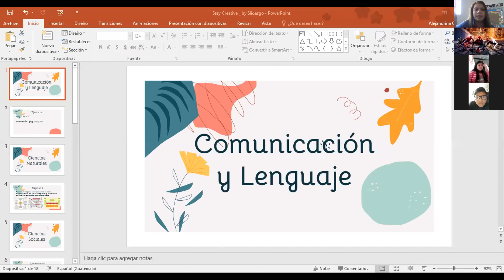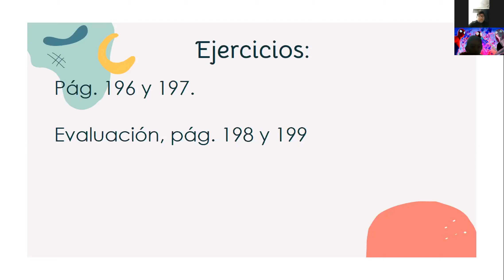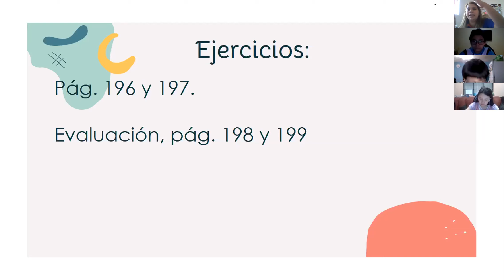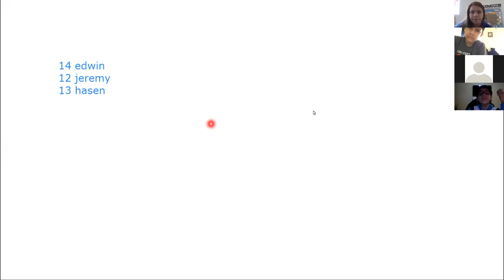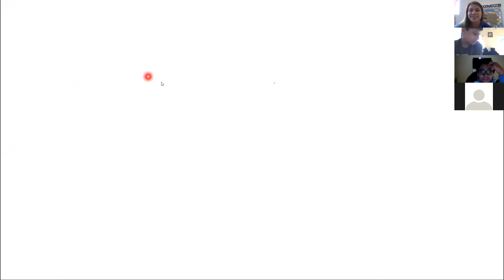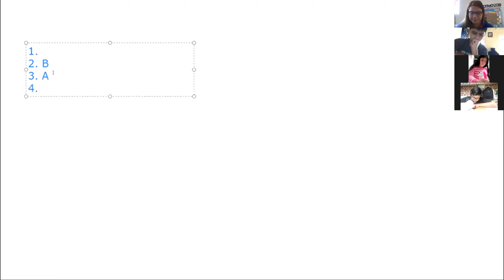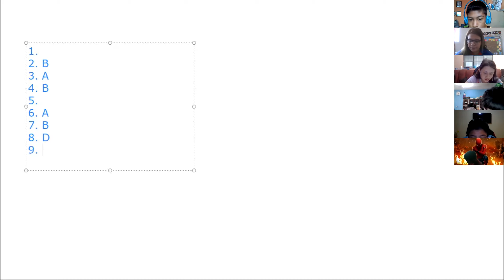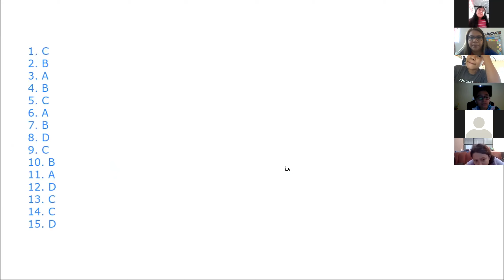JM 6to B Comunicación y Lenguaje Evaluación 3 del libro